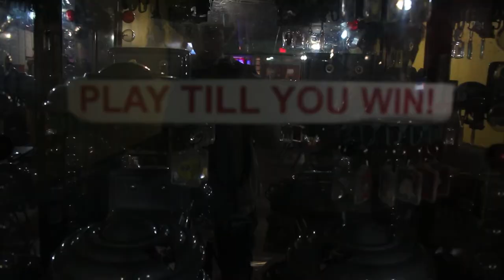Jarron & Johnny Questt - Nova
It's time to steal the show